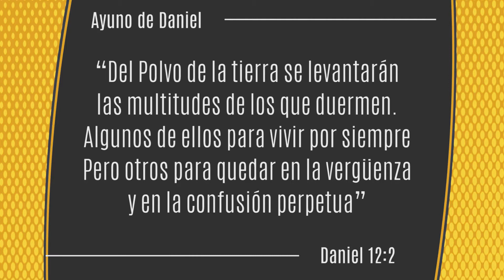Ayuno de Daniel - Día # 20